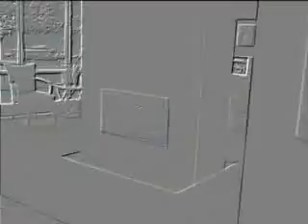OTR office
On The Rocks Models Chicago Office Building